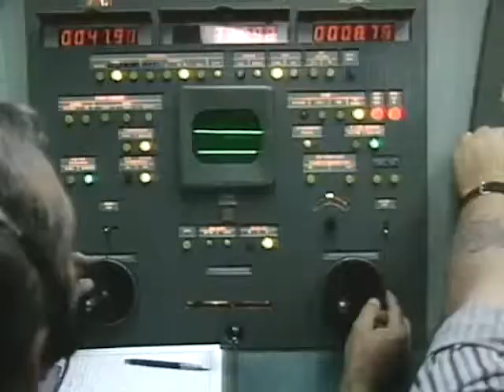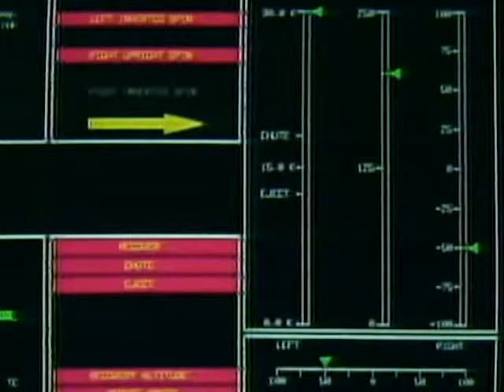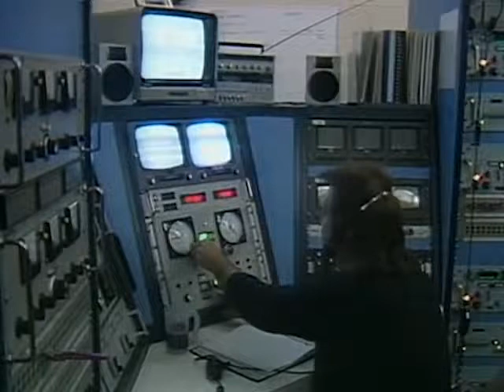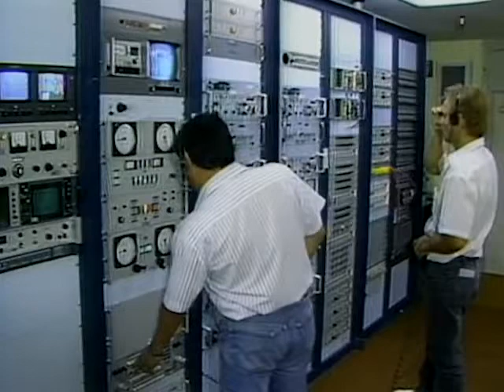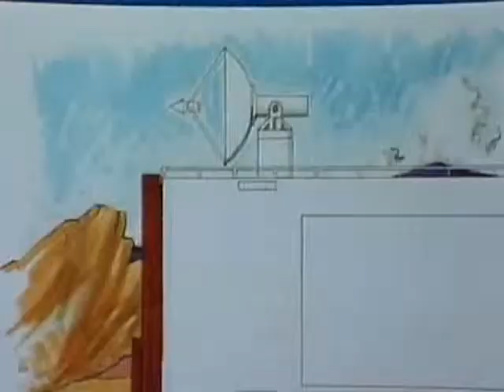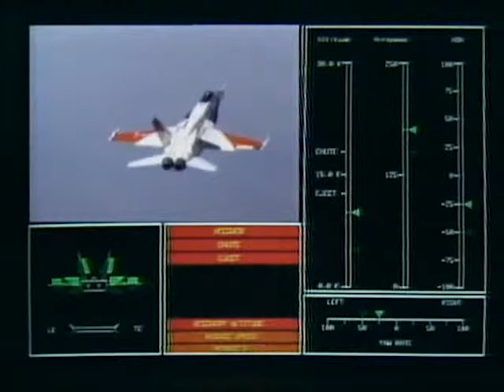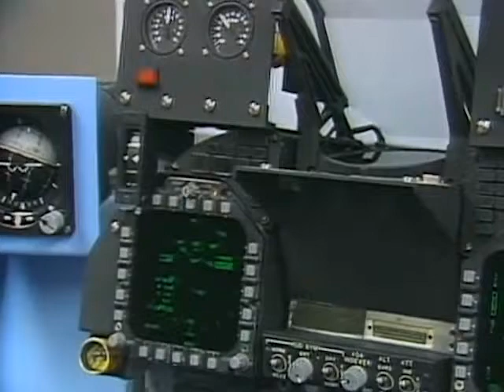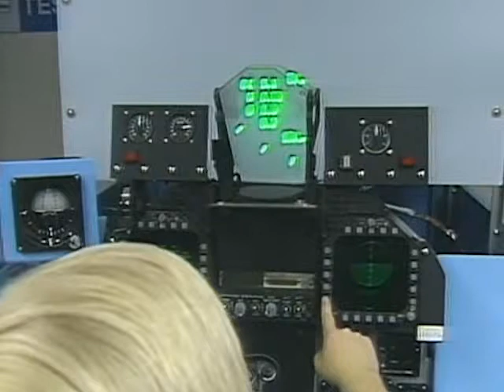NASA rocket launches - The Western Aeronautical Test Range - 1988 - CharlieDeanArchives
An overview of the Western Aeronautical Test Range (WATR) and its connection to NASA Dryden is presented.

This film has been made available courtesy the US Department of Defence, NASAimages.org and the US National Archives.